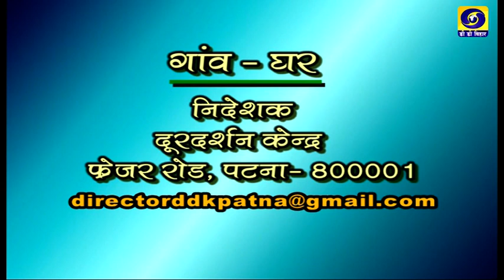Gaon Ghar | Dharmveer Kumar